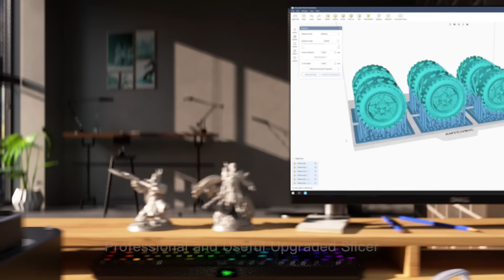Anycubic Photon Mono 2-The First Choice for Resin 3D printing beginners |(re-upload ver.)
✨Anycubic Photon Mono 2-The First choice for Resin 3D printing beginners
✅6.6-inch 4K+ LCD Screen
✅Big Print Volume
✅Upgraded LighTurbo Matrix
✅Photon Workshop 3.0
✅Laser-engraved Build Plate
🔍 Group
Anycubic Official User Group